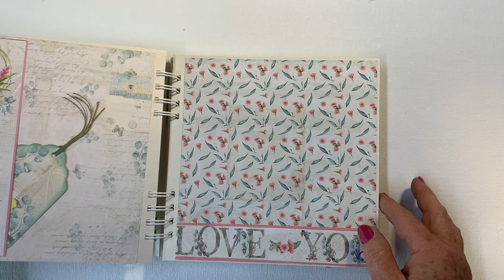freespirit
Spiral mini album, using Fabscraps Free Spirit paper collection.